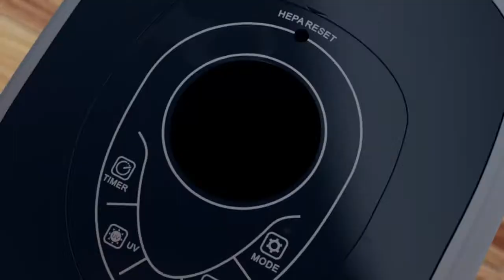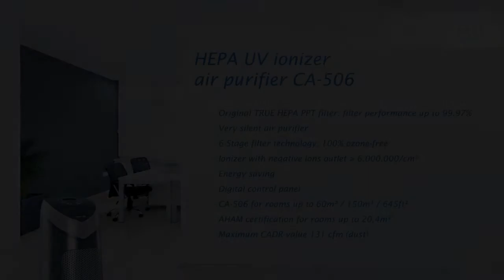Oczyszczacz powietrza Clean Air CA 506 - prezentacja